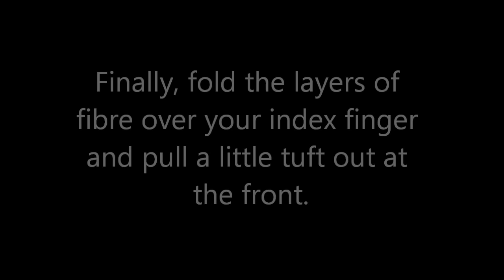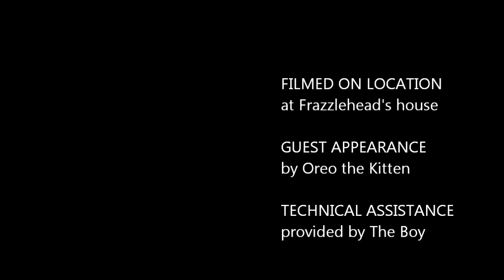Drafting from the fold - Great Wheel Spinning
spinning on the Great Wheel, drafting from the fold